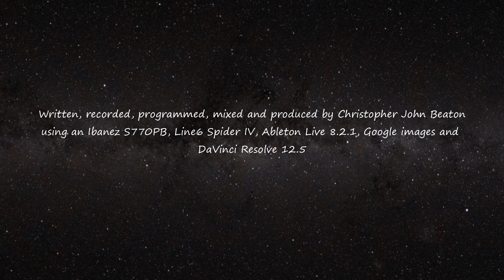Hive Mind Disease - Chris Beaton